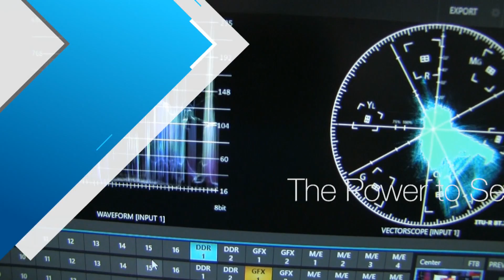Medialooks - NDI® Central Live at NAB 2018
Rex Olson speaks with Andrey Okunev about NDI products from Medialooks including: Medialooks Video Transport, a point-to-point video transport that makes NDI® sources instantly available at remote locations around the world. Needs no network configuration and works seamlessly over public Internet.

This is part of the "NDI Central Live" webcast series recorded live at NAB 2018 discussing NDI technology developments and new product information with NewTek staff, NDI developers and users of NDI Technology.